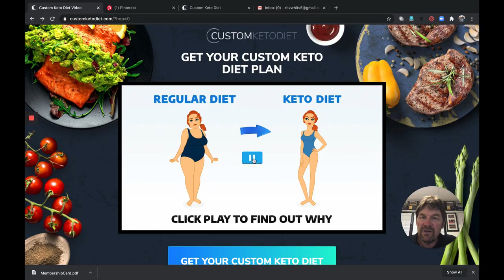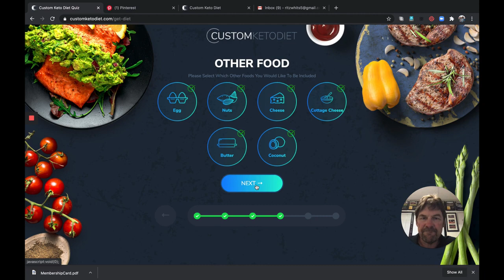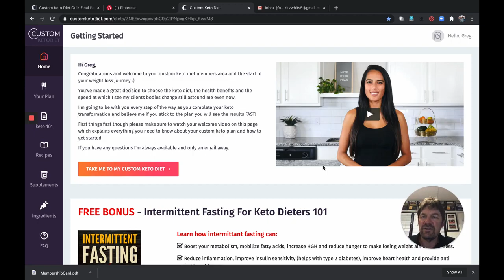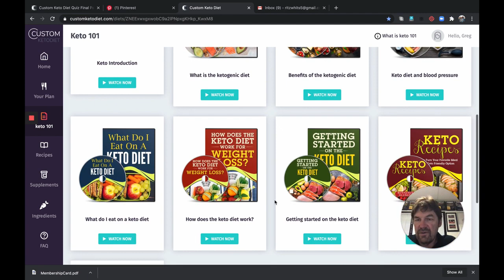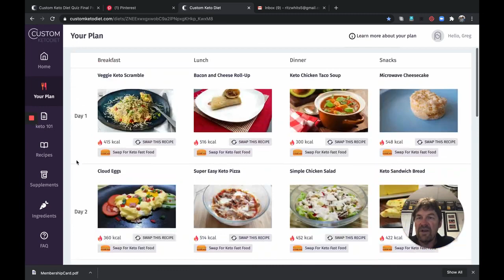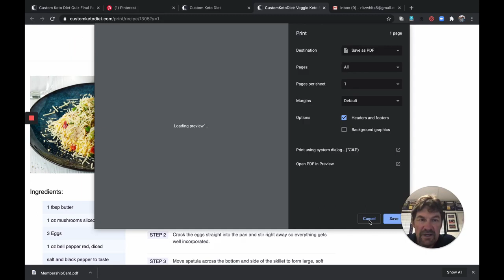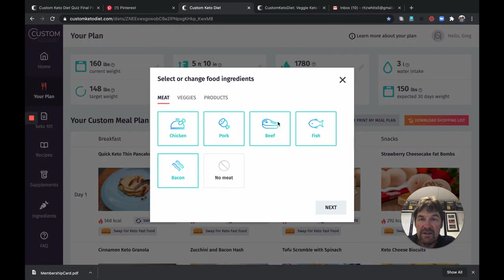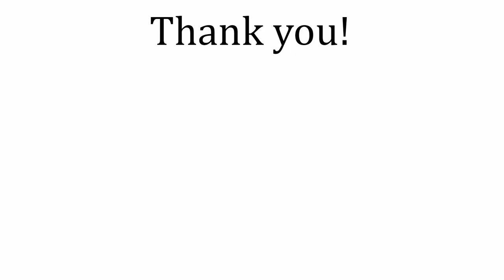A CUSTOMIZED KETO DIET PLAN FOR QUICK WEIGHT LOSS!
Learn how combining Intermittent Fasting and a Ketogenic diet can result in quick weight loss and health benefits. Intermittent fasting alone has been proven to have many health benefits including weight loss and reversing insulin resistance. Likewise, the ketogenic diet has been shown to have amazing results for weight loss and reduced blood sugar while providing lots of energy from ketones.
In this video, you will learn how to get a Keto diet customized just for you and your individual needs.  You can strictly follow this plan to ensure you get into ketosis causing your body to consume your stored fat for energy. The result will be amazing weight loss. Or, you can simply eat many of the customized recipes ensuring that you will be consuming a low carb diet.  The best part is that you will never feel deprived or hungry after eating the delicious meals of your customized plan making it much more likely that you will be able to stick to this diet long term.
I will take you through a customized plan and show you all the resources that come with the plan including videos and eBooks on everything having to do with the Ketogenic diet.  See for yourself the TREMENDOUS value you get for the low price.

GET YOUR CUSTOM KETO DIET

How Intermittent Fasting Cured my Autoimmune Disease===